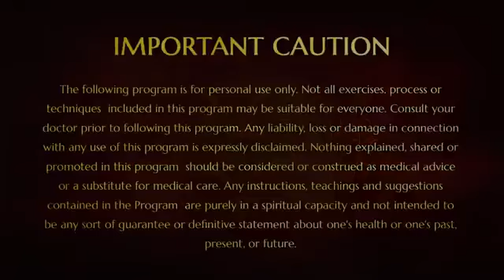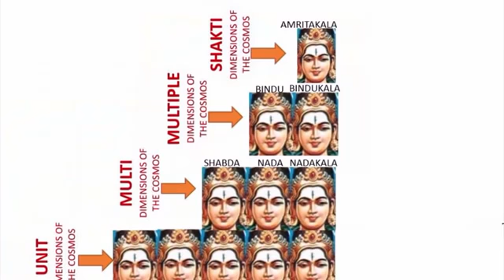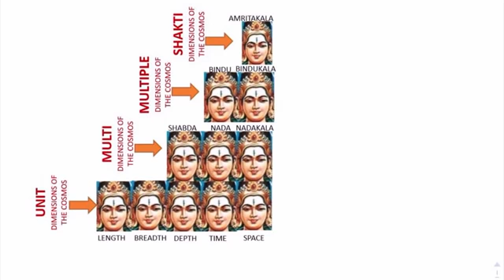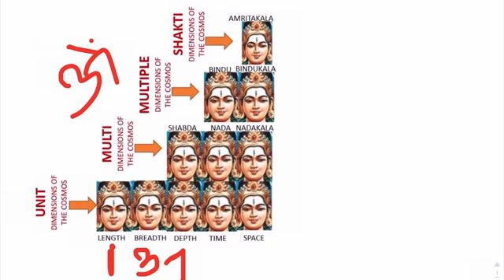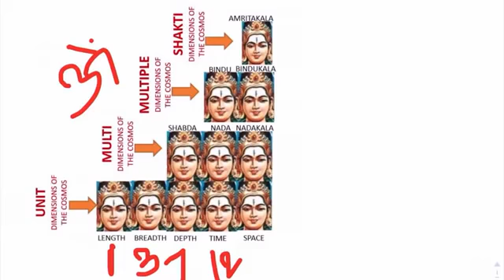Shiva Vidya from Mrigendra Agama - Ultimate Knowledge of the Multi Dimensions of the Universe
In this video (6 January 2018), Paramahamsa Nithyananda speaks about the Vidya Pada of the Mrigendra Agama which is also called as Shiva Tattva. In this Vidya Pada, Mahadeva explains the multi-dimensions which exist represented by the 25 heads of the form of Mahasadashiva. Each head of Mahasadashiva represents a certain dimension of the universe which are classified as either unit dimension, multi-dimension, multiple-dimension, or shakti-dimension.

Paramahamsa Nithyananda captivatingly describes using a diagram each of the faces of Mahasadashiva and which dimension they represent.